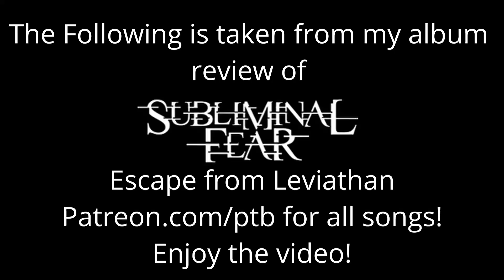Reaction | Subliminal Fear | Self-Proclaim Gods | (ALBUM REACTION)